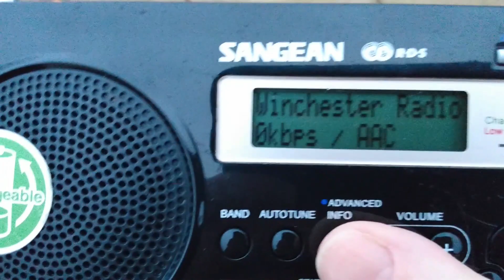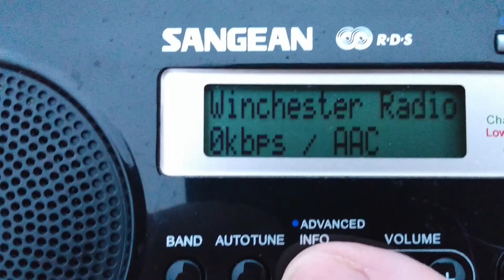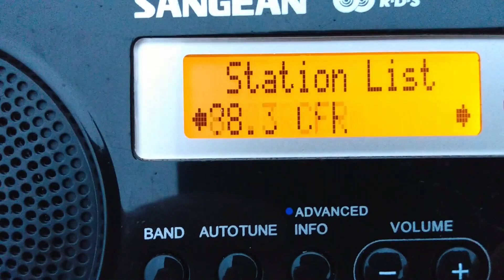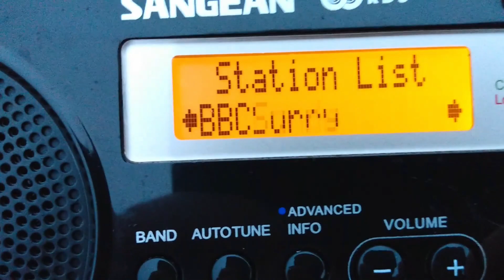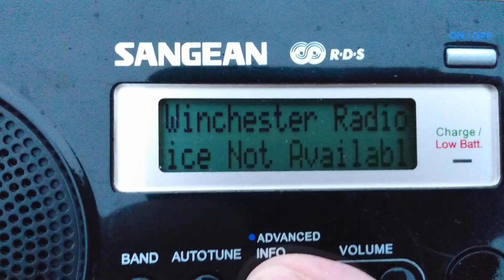DAB digital radio multiplexes gone off air, but plans are made to bring them back on air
Showing the Winchester & Basingstoke DAB digital radio multiplexes not on air due to issues with the previous owners having to go into voluntary liquidation. New owners have been secured & plans are made to bring them back on air. This is not the result of digital radio failing, as DAB radio elsewhere in the UK is still going strong.

00:00 Introduction
00:19 Explanation
01:26 Showing MUXes off air